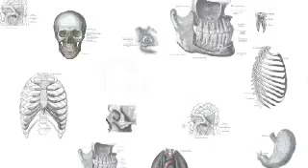Insidermedicine in 60 - September 26, 2007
From Denver - Eating fish may lower the risk of developing diabetes in children with a known family history. Researchers studying nearly 1800 children who were genetically predisposed to developing diabetes noted that those who regularly ate a diet rich in omega-3 fatty acids were 55% less likely to develop antibodies seen in diabetics. Omega-3 fatty acids are found in fish, flaxseed oil, walnuts, and soybeans.

From Chicago - For the first time in 70 years the American Dental Association is giving its stamp of approval to chewing gum- as long as its sugar-free. The ADA is awarding its seal of approval to Wrigley sugar-free gums Orbit, Extra and Eclipse, because independent review showed that sugar-free gum reduces cavities and plaque and strengthens teeth.

From New York - MRI is now frequently used to screen women at high risk for breast cancer. But MRI has a high false positive rate which means many biopsies are performed unnecessarily. A new methodology, when done in conjunction with MRI may change this. Researchers have shown that proton magnetic resonance (MR) spectroscopy may eliminate the majority of unneeded biopsies without missing cancerous lesions.

And finally from Pittsburgh - The cornerstone of preventative care, the annual physical examination, may not help much in disease prevention. Researchers noted that while approximately 1 in 12 office visits are for annual physicals, nearly 80% of disease prevention is done at another time. At a cost of nearly $8 billion, the benefit of this practice remains unproven.